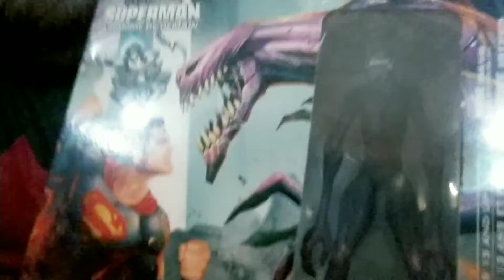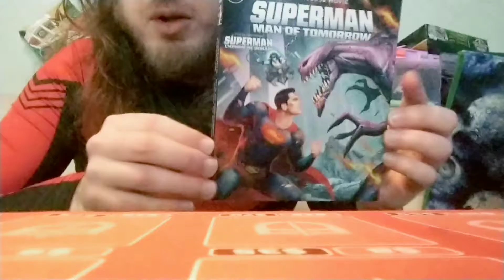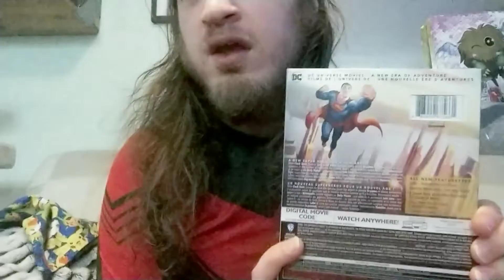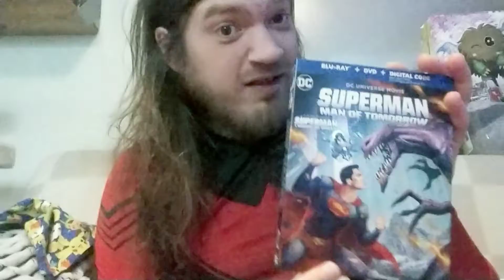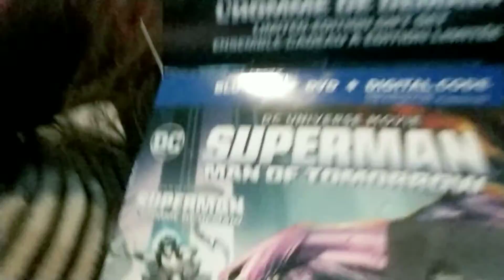Wal-Mart's Dc Man of Tomorrow Review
hey everyone in this video i do a review of Wal-Mart Dc DVD box set for Man of Tomorrow hope you enjoy if you did super slap that like button and give that subscribe button triple tap lol I appreciate you taking the time to watch my video means alot to me and cant wait to catch you all in the next video